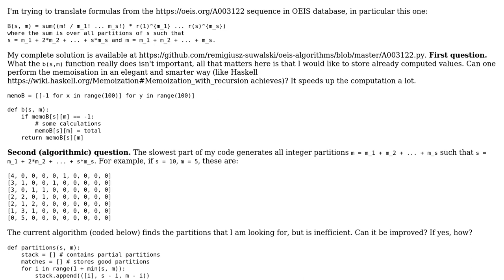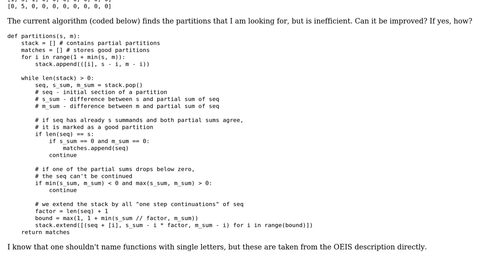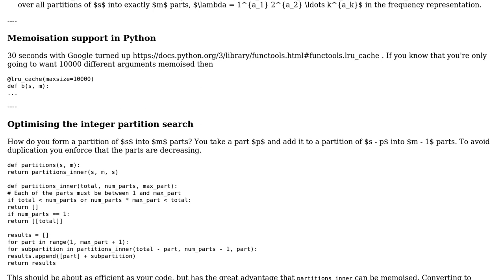Code Review: Counting Hamiltonian triangulations (OEIS 3122)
With thanks & praise to God, and with thanks to the many people who have made this project possible! | Content (except music & images) licensed under CC BY-SA | Music | Images & others | With thanks to user Santiago user Peter Taylor user Edward and the Stack Exchange Network Trademarks are property of their respective owners. You are responsible for your own actions.